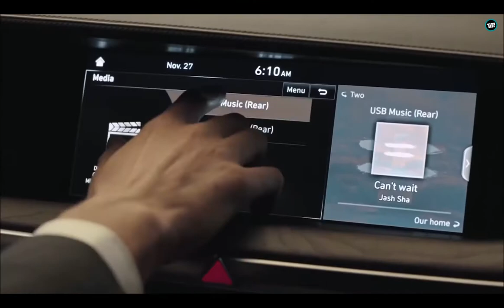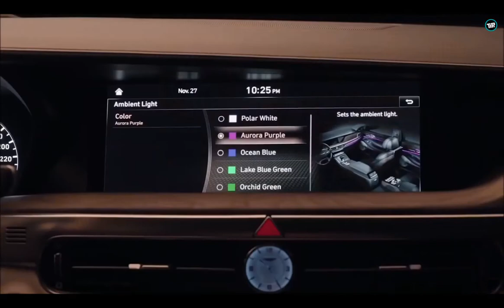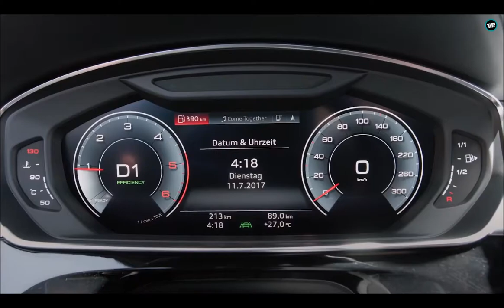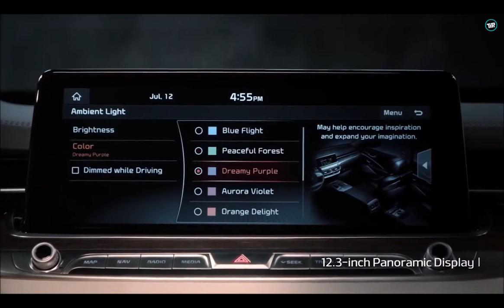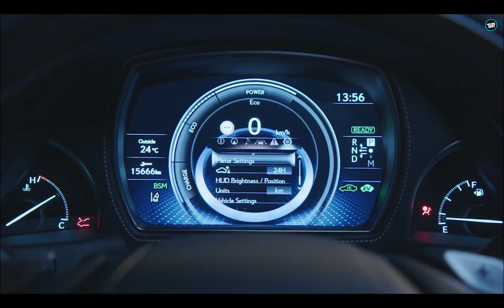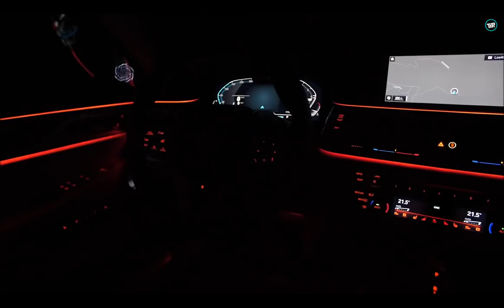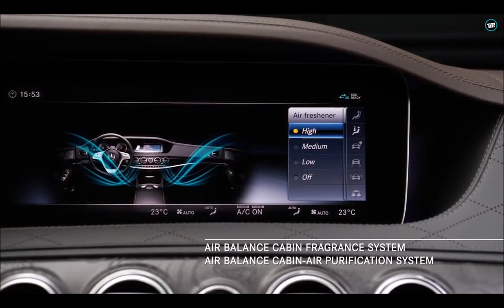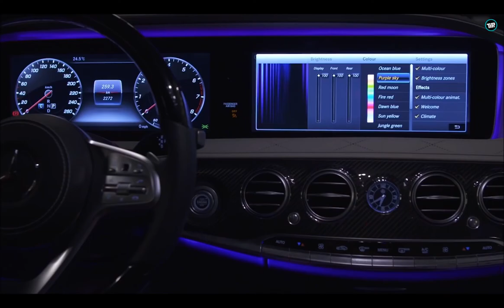Top 6 Luxury Cars in 2020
لوکسترین ماشینهای دنیا در سال 2020